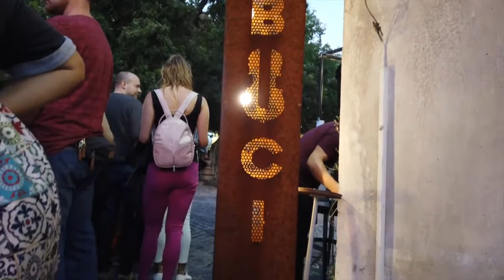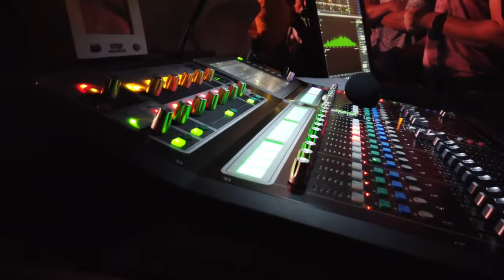VLOG S01E15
ez a videó 2019. szeptember hónap eseményeit foglalja magába